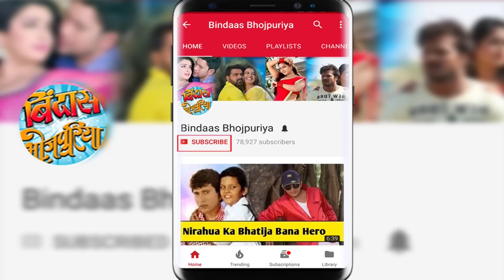आज महिला दिवस पर आम्रपाली दुबे क्या कह रही है ? | Aamrapali Dubey | International Womens's Day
Aamrapali Dubey's special message on this International Women's day. Check out this video first on Bindaas Bhojpuriya.
For EXCLUSIVE On Location Images and Videos Like Our Facebook